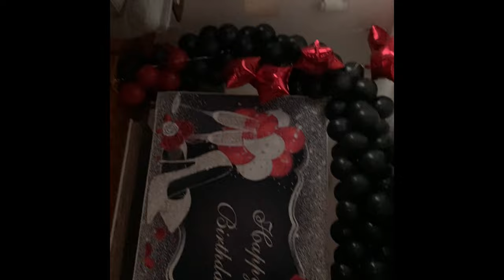*GRWM* | My 18th Birthday Weekend Vlog! | Pt. 2